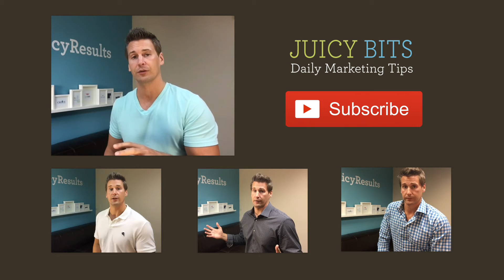A Framework for Choosing Advertising - juicybits 31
When designing a plan to market a new product, you should first identify if your best approach is to fulfill existing demand or use marketing to generate new demand.

This video features Jeremy Pound, CEO of Juicy Results.